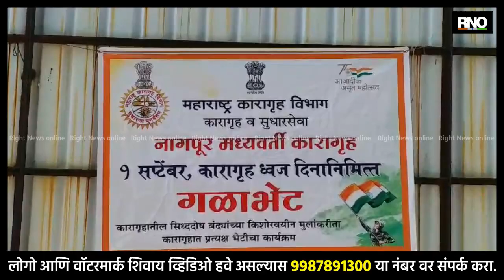NAGPUR |बंदिवानांची मुलाबाळांसोबत गाळाभेटीने कारागृहाच्या भिंतींना फुटलेला मायेचा पाझर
कारागृह प्रशासनाने पुढाकार घेत ध्वज दिनाच्या निमित्ताने राज्यभरातील कारागृहात बंदिवान व त्यांच्या पाल्यांमध्ये गळाभेटीचा एक हृदयस्पर्शी कार्यक्रम आयोजित केला होता. नागपूर येथील मध्यवर्ती कारागृहात देखील आईवडीलांची भेट घेण्यासाठी चिमुकल्यांनी गर्दी केली होती. चार भिंतीच्या आड गेल्या कित्येक वर्षांपासून शिक्षा भोगत असलेल्या बंदिवानांच्या जीवनात सुद्धा आनंदाचे क्षण यावे याकरिता गळाभेट कार्यक्रमाचे आयोजन करण्यात आले होते. कोरोना काळात गळाभेट कार्यक्रम बंद करावा लागला होता. मात्र,गेल्या वर्षी पुन्हा गळाभेट कार्यक्रमाचे आयोजन सुरू करण्यात आले आहे. आज शेकडो बंदीवानांना त्यांच्या लहान मुलांबाळांसह कुटुंबीयांना भेटता आले असून या भावनिक क्षणामुळे त्यांचे डोळे अधिकाऱ्यांचे डोळे देखील पाणावले होते.

कारागृहाच्या चार भिंतीआड असलेल्या निरव शांततेला चिरत आज लहान मुलांच्या गोंगाटाने वातावरणात सकारात्मकता निर्माण झाली, हे  गुन्हेगारी जग किती वाईट असते याची जाणीव सुद्धा बंदीवानांना झाली असावी. मुलाबाळांना भेटल्यानंतर बंदीवानांचे डोळे अक्षरशःपाणावले होते.

नागपूरच्या मध्यवर्ती कारागृहात एकापेक्षा एक  खुंखार बंदीवानांचा मुक्कामी आहेत. कळत-न कळत हातून घडलेल्या गुन्ह्याची शिक्षा भोगत आहेत. त्यांच्या मुलाबाळांना वडिलांची स्थिती आणि परिस्थिती या माध्यमातून कळते. शिक्षा भोगत असलेल्या बंदीवानांना त्यांच्या कुटुंबाला भेटण्याची संधी सहजा-सहजी उपलब्ध होत नाही. त्यामुळेचं कारागृह प्रशासनाने गळाभेट कार्यक्रमाचे आयोजन केले होते.

कारागृहाच्या गळाभेट  कार्यक्रमाच्या निमित्ताने बंदीवानांच्या कुटुंबीयांना कारागृहाच्या चार भिंतीआड काय परिस्थिती असते, हे प्रत्यक्षात अनुभवायला मिळालेले आहे. मुलाबाळांसह कुटुंबीय दाखल झाले,त्यामुळे अनेकांना रडू कोसळले तर अनेक महिन्यानंतर बंदिवान पती पत्नीची भेट झाली तर आई- वडिलांना बघून काही बंदिवानांच्या चेहऱ्यावरील आनंद लपवू शकले नाही. ज्यावेळी बंदिवान आणि लहान मुलांची भेट झाली तेव्हाचे भावनिक दृश्य बघून कारागृहातील अधिकारी सुद्धा भावनिक झाले होते.

BYTE : वैभव आगे-अधीक्षक मध्यवर्ती कारागृह नागपूर